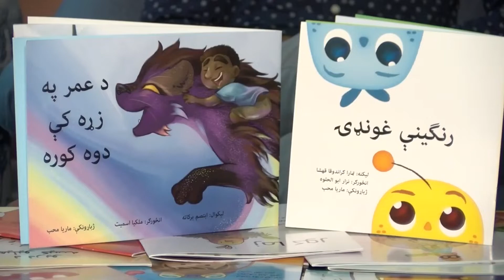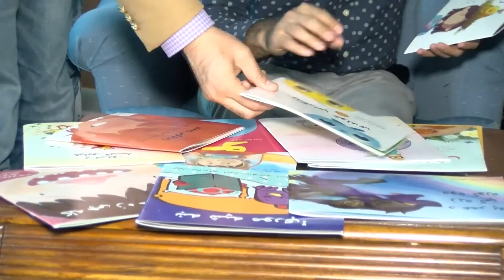امریکا کې میشتو افغان ماشومانو لپاره د کیسو کتابونه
یوې افغانې کورنۍ چې تازه امریکا ته راغلې ده، د ماشومانو لپاره دوولس عنوانه کتابونه په پښتو او دري ژبو ژباړلي دي. محب الرحمن محب او ماریا محب ددغو کتابونو په ژباړلو سره غواړي چې په امریکا کې مېشت افغان ماشومان له نوي ژوند او چاپیریال سره اشنا شي.